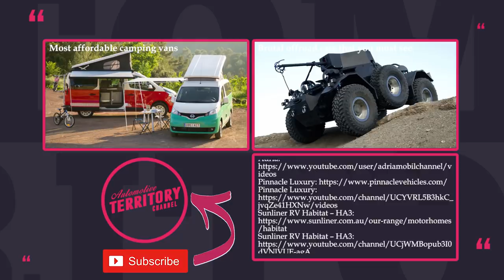10 BEST Motorhomes and Luxury RVs that Only Rich Can Afford (2019 Edition)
There is really no limit to luxury. The motorhomes and recreational vehicles presented in this lineup prove the fact. In today’s video we are exploring the Classes C and A of travel vehicles that defy any humble ways of getting around the country. These enormous giants on wheels might affordable only to multimillionaires, but we can definitely enjoy observing their beauty.

Check out the full lineup below:

00:42 #10 Airstream Atlas

If you want a camper from the US oldest camper manufacturer, look no further but Airstream Atlas, which is an all new model based on the successful Interstate Lounge.

01:46 #9 Tiffin Motorhomes Phaeton

Tiffin Motorhomes Phaeton is one of America’s favorite motorhomes designed to delivering superb travelling and recreation experiences.

02:47 #8 Adria Matrix

The Slovenia Based manufacturer Adria Motorhomes has refreshed their lineup of RVs for the 2019 model year and their Matrix model could be easily named one of the best value motorhomes on the market.

03:46 #7 Pinnacle Luxury: pinnaclevehicles.com

India’s first expendable motorhome is based on the Force Motors Traveler van and it features a luxury package at a quite affordable price of $87,500 for the conversion.

04:50 #6 Sunliner Habitat

Motohomes are often criticized for being too fragile to take them off-roading, however the Sunliner Habitat is equipped to tackle any terrain and will let you reach the most remote camping locations.

05:50 #5 VARIOmobil Signature

VARIOmobil Signature is an extraordinary 33 or 39-ft motorhome that has more features than an average apartment. It is custom built and is typically equipped with air conditioning, central gas heating, LED lighting, washer, dryer, and a dishwasher.

06:53 #4 Winnebago Aspect

Winnebago’s name on any product means that it is high quality. The Winnebago Aspect RVbased on the chassis of Ford E-450 is a proof for that.

07:55 #3 2019 Newmar London Aire

Newmar has recently celebrated its 50th anniversary and out of that time they have been manufacturing luxury motor coaches for 38 years. Newmar London Aire is the latest entry to their lineup.

09:20 #2 Leisure Travel Vans Unity

The Canadian company Leisure Travel Vans is known for building high quality campers based on the Mercedes Sprinter platform and Unity is one of their most advanced models.

10:30 #1 Volkner Mobil

If you love traveling in an RV but want to bring along with you a small car, then Volkner Mobil Performance is the right giant for you. It can safely carry a small car in its underbelly ensures the most luxurious life.

11:14 BONUS Truck Surf Hotel

If you ever wanted to travel the Atlantic Ocean on the Europe’s side while surfing in the best locations, then Truck Surf Hotel will be the best place to stay.

10 BEST Motorhomes and Luxury RVs that Only Rich Can Afford (2019 Edition)